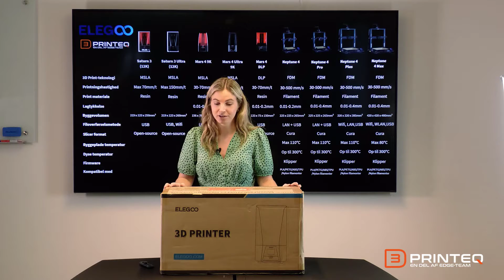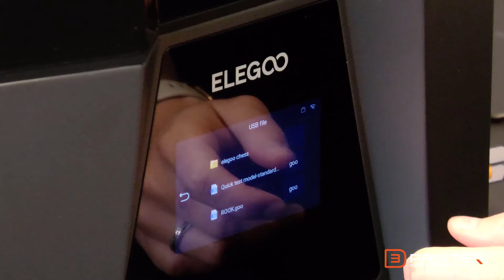ELEGOO Saturn 3 Ultra Unboxing - Resin 3D Printer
Hos 3D Printeq har vi den helt nye ELEGOO Saturn 3 Ultra Resin 3D Printer, og vi har taget en unboxingvideo af den.

Vores medarbejder Helene, har ingen erfaring med 3D Print, så du kan se her hvor nemt og hurtigt det er at sætte den op og til du kan starte med at printe på den.

00:03 - Pakker 3D printeren ud af emballagen
00:25 - Værktøjskasse der følger med maskine
01:26 - Fjerner emballage-film under byggeplade
01:48 - Sætter byggepladen på
01:52 - Wifi bliver sat til
02:10 - kalibrering af maskinen
02:40 - Resin bliver fyldt på
02:56 - USB stick med demo prints sættes i
03:10 - Der printes på 3D Printeren
03:30 - Se det færdige 3D Print
03:51 - Tak fordi du så med!